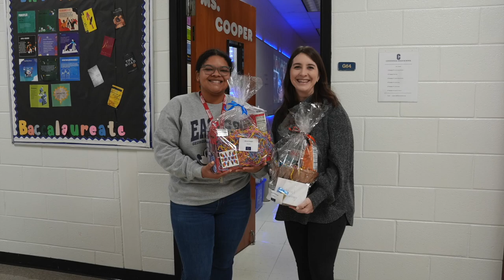Thank You North Point!